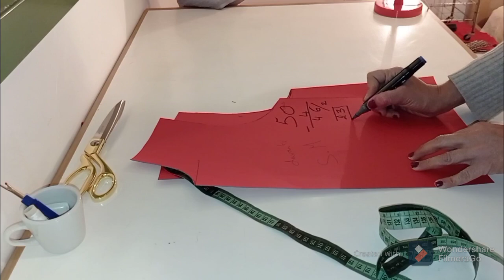il cartamodello base manica per principianti.. facilissimo...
ciao a tutti☺️🤗 in questo video ho fatto il cartamodello base della manica. facilissimo🤫💯😊, il nostro cartamodello per la giacca tipo Chanel è pronto nel prossimo video la tagliamo insieme e la conosciamo vi lascio il link del cartamodello della giacca il cartamodello della gonna. mi raccomando mettete mi piace se vi è piaciuto il video e se non siete iscritti iscrivetevi al mio canale grazie buone feste,🥳🤗🥇